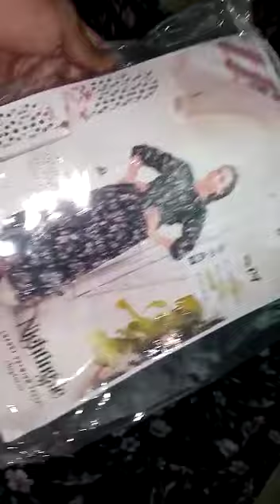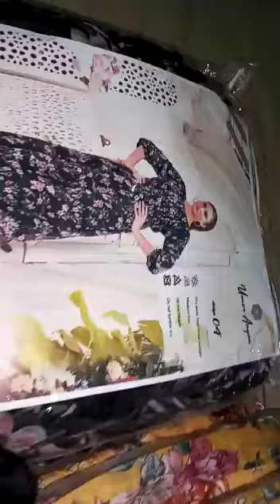Umer aayan nightingale ready to wear chiffon luxury premium frocks chap 2